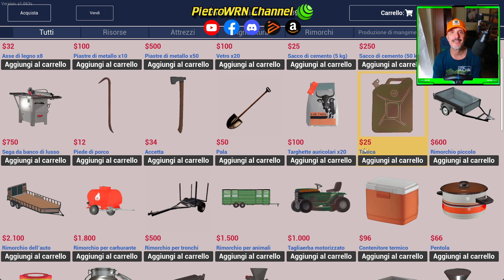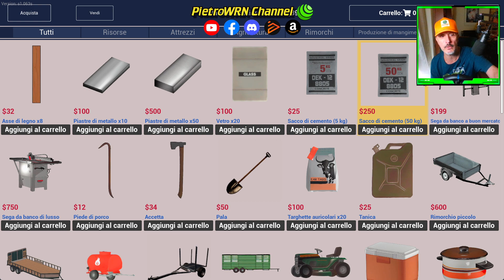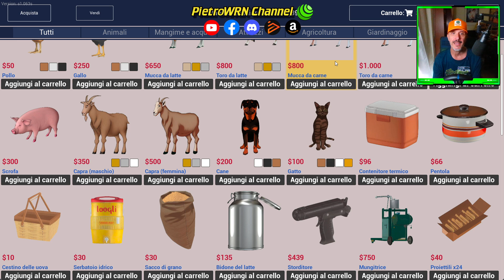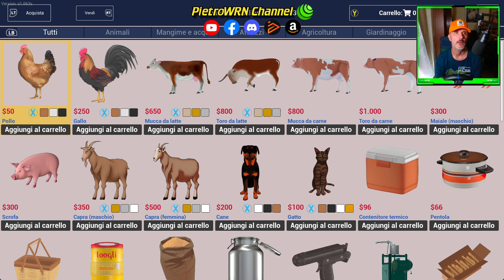Ranch Simulator - #20 - Test Update 1.063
Benvenuti nel mio canale "PietroWRN channel"  dedicato esclusivamente al gaming pc, ed in prevalenza ai più svariati simulatori di guida in circolazione con gameplay, carriere personali, recensioni e test mod.

[💻] PC Victus HP i7 - Nvidia RTX 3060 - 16GB Ram - SSD 1TB
[🎧] Cuffie: Horizon X24-Pro Headset - Logitech G432
[🎤] Microfono: BigBen Nacon
[🎮] Volanti: T300rs GT Edition, cambio TH8S, pedaliera T3PA - Logitech G29
[🎮] Controller: Nacon GC-100

✅ Lampada Tavolo Senza Fili
✅ Logitech G G432 Cuffie Gaming
✅ Logitech G G29 Driving Force
✅ Nuovo Amazon Echo Spot 2024